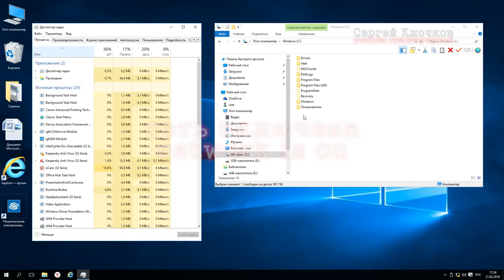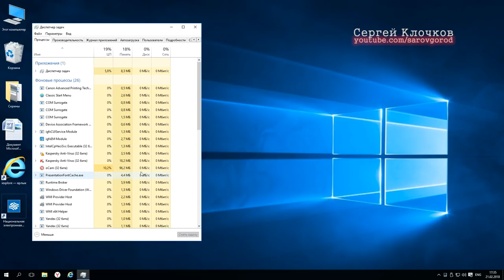Windows 10 как удалить помощника